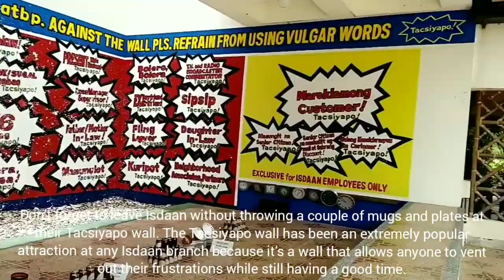Floating RESTAURANT "Isdaan" Talavera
Isdaan has become one of the most famous Filipino restaurants in Luzon since it’s inception around 15 plus years ago.